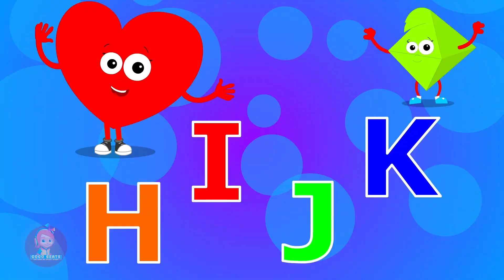Abc Song, Learn Alphabets and Phonics Rhymes for Children by Coco Beats